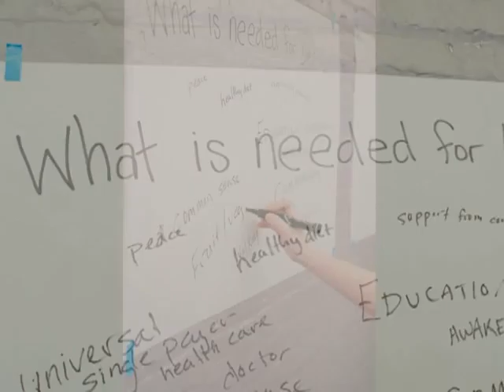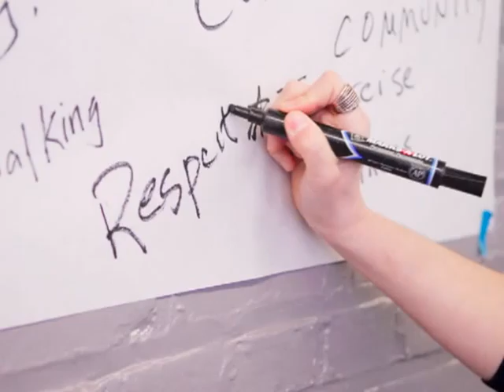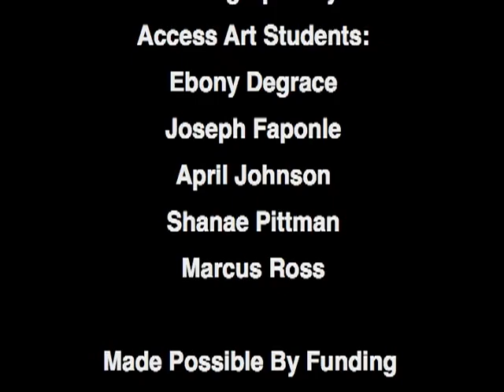Chum- Arts Cookbook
Video documenting CHUM, a community organization using arts programming and and arts cookbook to bring residents together in Baltimore City. Funded by a Kresge Arts in Baltimore Grant through a partnership with the Baltimore Community Foundation.  Video created by Access Art.